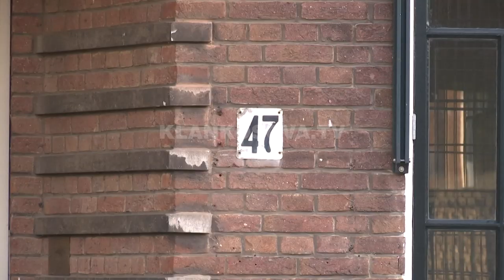Intervistohet Qeriqi, mbron UÇK-në - 09.07.2019 - Klan Kosova